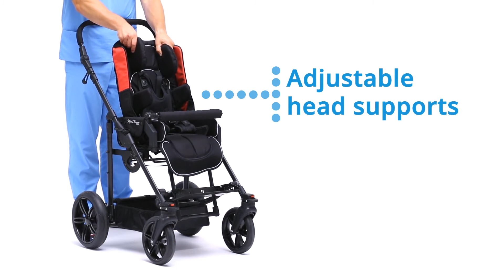SNS BFN BUGGY